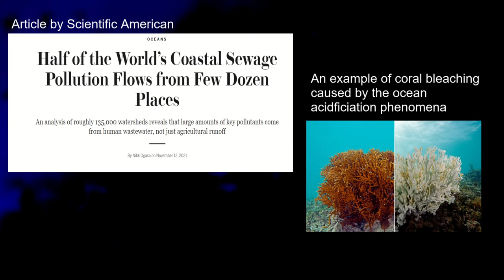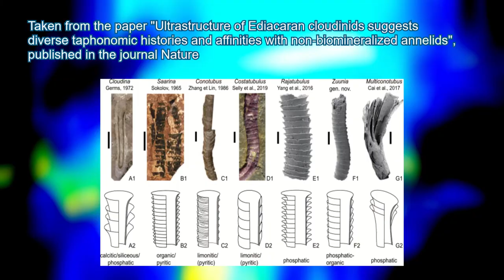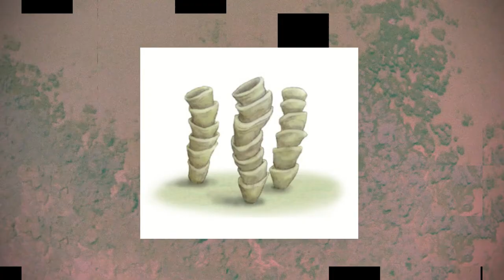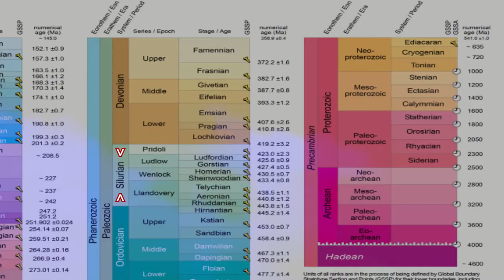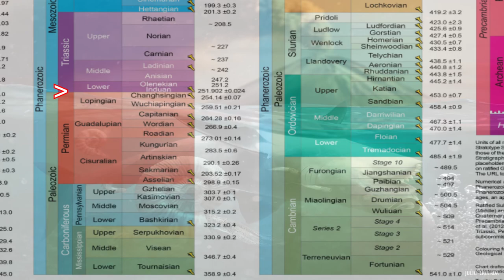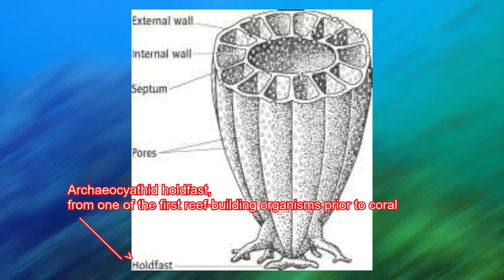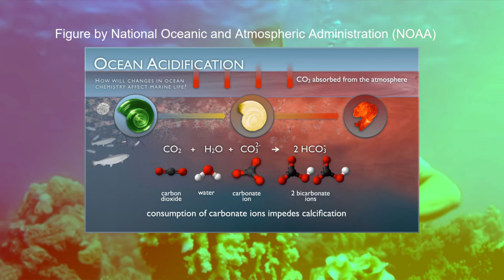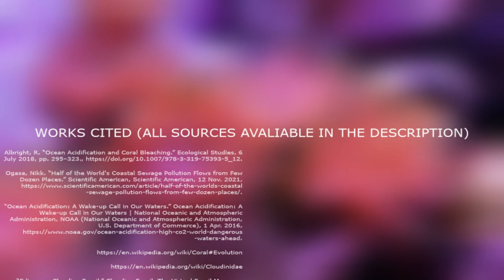Coral Reefs (JAN 2022)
They've been extinct, and if we don't do anything they might end up becoming permenently extinct. Join me as we take a look through the fossil record of coral reefs and other similar organisms, where coral reefs are today, and learn how to help the preservation of their existence.

Music Used from Youtube Music & ATR1X_